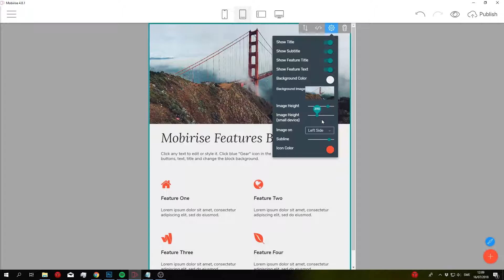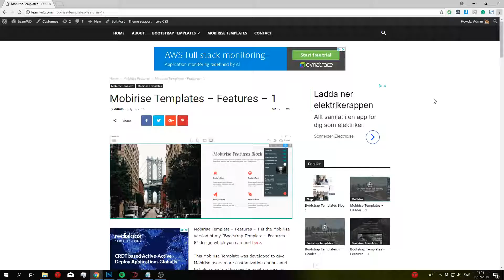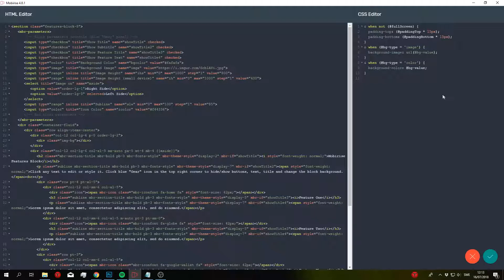Free Mobirise Template - Feature Block 1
This is a free Mobirise features Template/Block you can use for your websites. It offers a lot of nice features which I showcase in the video, you can also read the full feature list in the blog post above.